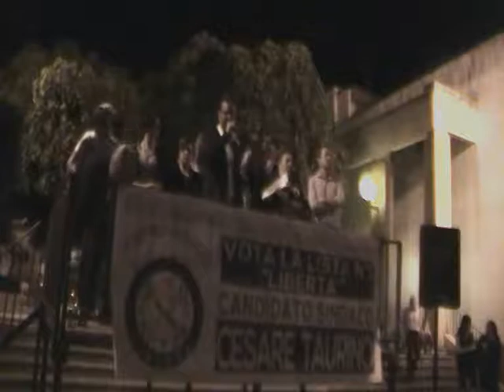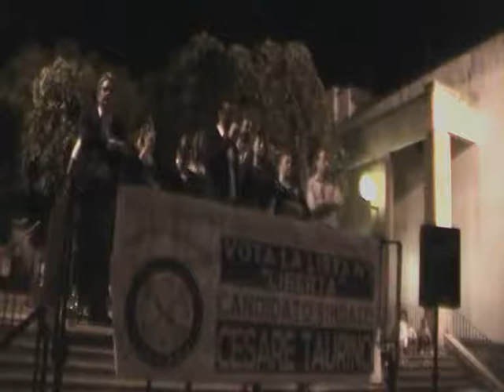COMIZIO SAN DONATO 28052018 LISTA LIBERTA' CANDIDATO SINDACO CESARE TAURINO